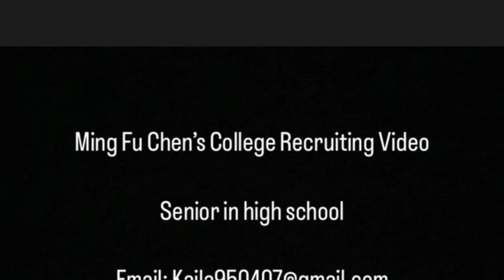Ming Fu Chen - College Tennis Recruiting Video - Fall 2024